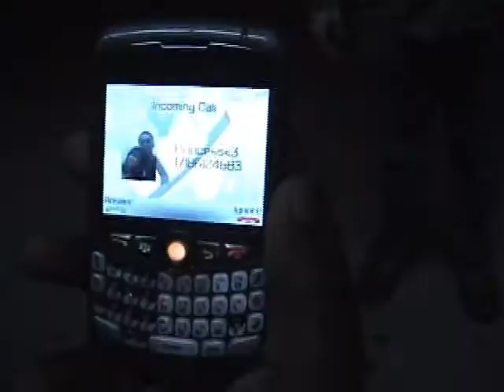Faithful Love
A short film for a media studies project about a young couple dealing with hardships. Edited by Trevor Ramcharan.